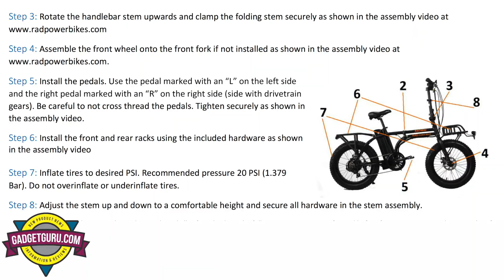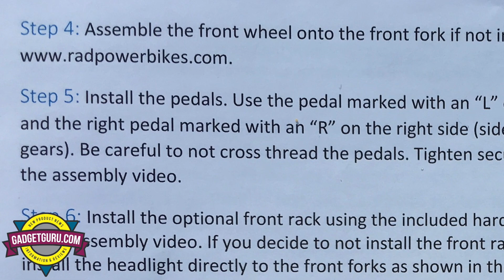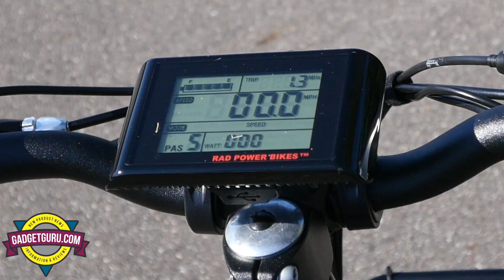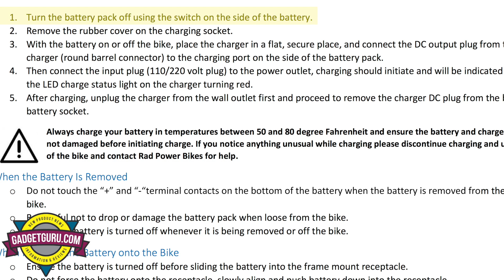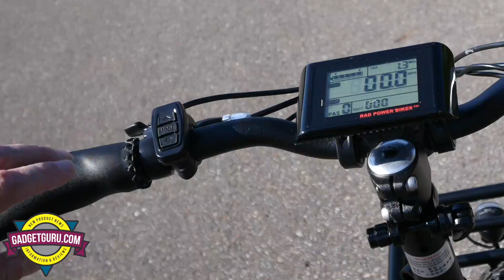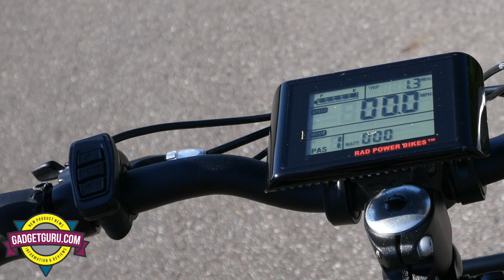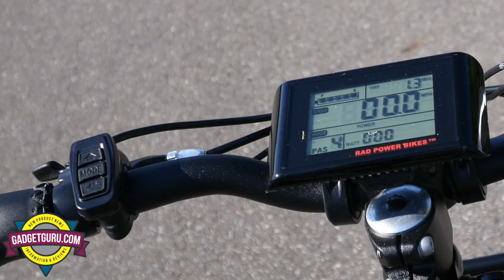Rad Power Bikes RadMini Folding Fat Tire Bike Full Review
If you're considering the purchase of an electric bicycle, you'll want to watch this video review of the Rad Power Bikes RadMini Folding Electric Bike. This rechargeable battery bike can operate with pedals, with electric pedal assist or with its electric motor.